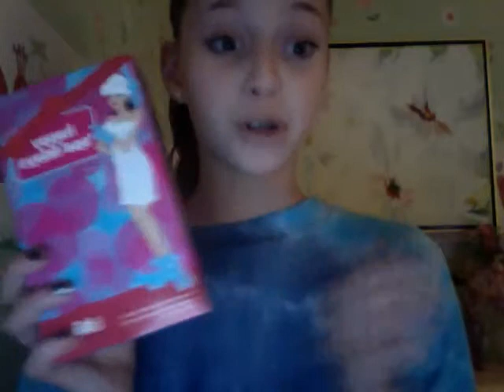Perfect Present from Sephora!! Outfit of the day! Nude lip Trend!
Hey Everybody! I got this for a friend and I thought I should make a video about it!! This would be a perfect present for any occasion!
Products Listed:
Bliss spa-lidays gift card and shower gel set

What I am wearing:
Top: So nikki
Pants: aqua
Lips: Nyc: Sweet Heaart
Nails: Germanicure opi
Accent nail: Beyond cozy essie